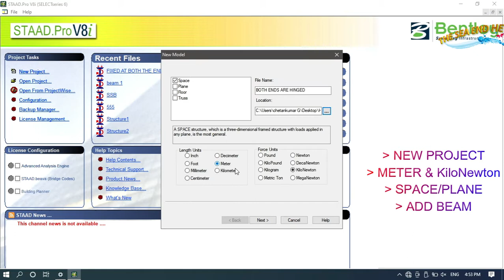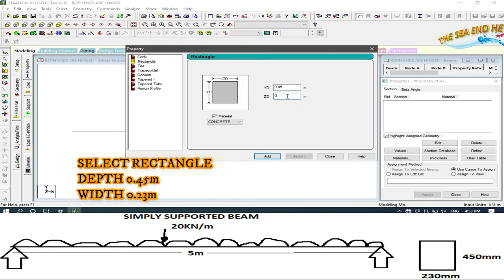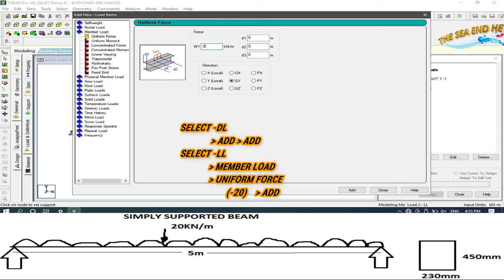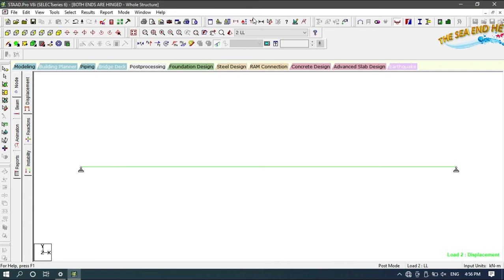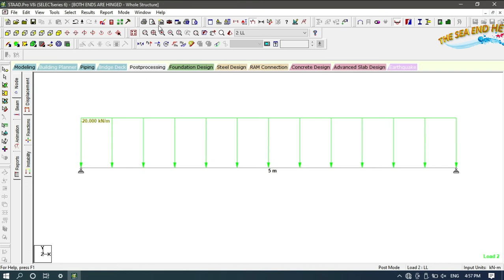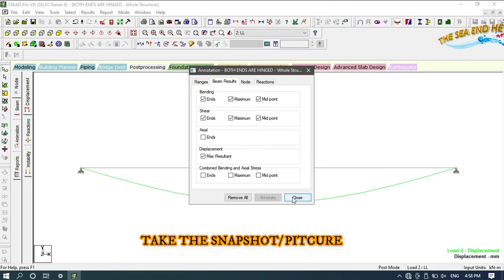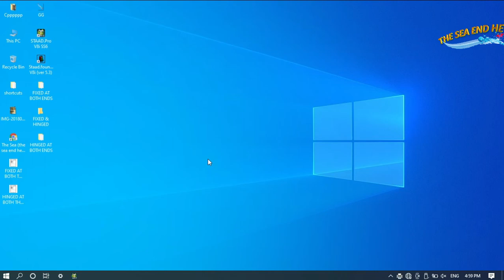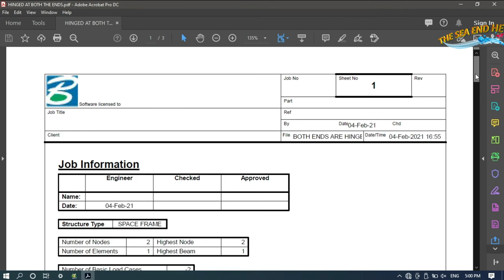Analyze the beam both end is Hinged/pinned and draw BM shear force and deflection in staad pro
In this video i have shown that Analyze the beam both end is Hinged/pinned and draw bending moment shear force and deflection in staad pro.

Analyze the both end fixed beam and draw bending moment shear force and deflection in staad pro